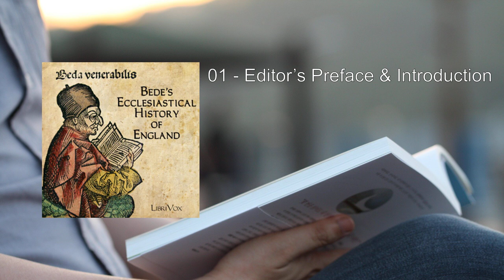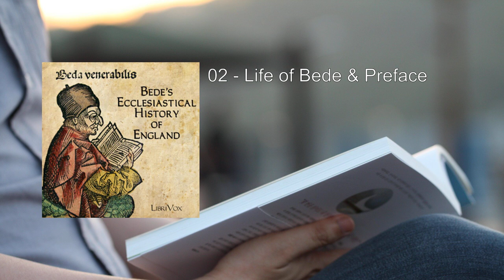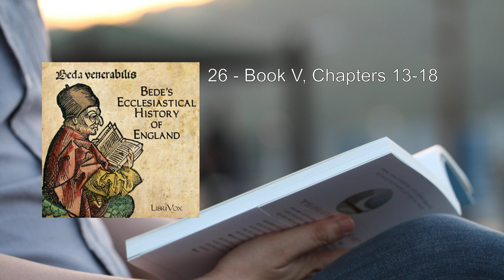Bede's Ecclesiastical History of England (1/2) 🥇 By The Venerable Bede. FULL Audiobook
Bede's Ecclesiastical History of England. By The Venerable Bede FULL Audiobook
Bede's Ecclesiastical History of England, authored by the venerable Bede, is a remarkable work that provides a comprehensive account of early English Christian history. Let's delve into the details:

1. Author and Context:
   - Bede the Venerable, known for his piety, was born near the Jarrow Monastery in Dedham. His wide-ranging ecclesiastical and historical writings earned him the title of the "father of English history."
   - Written around 730 C.E., during the Dark Ages, this work stands as a monumental achievement given the challenging conditions under which Bede labored.

2. Scope and Sources:
   - Historia Ecclesiastica Gentis Anglorum (Ecclesiastical History of the English People) covers the period from the Roman invasion of Britain to the early eighth century.
   - Bede drew from various sources, including Roman writings (such as Pliny, Eutropius, and Gildas), early English historians, and a network of fellow clerics.

3. Book I: Early British History:
   - Bede discusses Britain's history from Julius Caesar's invasion to 600 C.E.
   - Topics include Britain's early races, conflicts with the Scots and Picts, Roman occupation, and the arrival of the Saxons after the Romans departed.
   - This section lays the groundwork for understanding England's Christianization.

4. Book II: Gregory the Great and Kent's Conversion:
   - Bede describes Gregory the Great, a significant early church leader.
   - Events covered span from Gregory's death to around 633 C.E.
   - The conversion of the kingdom of Kent to Christianity is a highlight, marking a pivotal moment for the early English church.
   - Bede's famous analogy of human life as a sparrow seeking warmth in a banquet hall poignantly appears here.

5. Book III: Northumbria's Fluctuations:
   - The return of Northumbria to paganism, King Oswald's victory at Havenfield (634 C.E.), and the subsequent re-Christianization are discussed.
   - Monks from the island of Iona played a role in Northumbria's conversion.
   - Challenges faced by the early Christian church in Mercia, Essex, and Northumbria are explored.

6. Book IV: Establishment of Christianity:
   - Momentous ecclesiastical developments unfold.
   - Bede describes the establishment of Christianity in nearly all English kingdoms.
   - The book also delves into the organization and growth of the English church.

7. Legacy and Significance:
   - Bede's work remains invaluable for understanding early English history, especially before King Alfred's writings.
   - His meticulous scholarship and dedication to preserving historical and religious knowledge have left an indelible mark on our understanding of England's past.

In summary, Bede's Ecclesiastical History of England stands as a foundational text, bridging the gap between ancient and medieval England, and illuminating the Christianization of a nation.     .
More: Bede, Ecclesiastical History, England
Christian Churches, Roman and Celtic Christianity, Anglo-Saxon history
Julius Caesar, Northumbria, Mercia
Irish missionaries, Easter, A. M. Sellar
Latin, Middle Ages, Great Britain
Ireland

00:00:00 01 - Editor's Preface & Introduction
00:32:34 02 - Life of Bede & Preface
01:04:45 03 - Book I, Chapters 1-8
01:34:01 04 - Book I, Chapters 9-17
02:02:43 05 - Book I, Chapters 18-26
02:27:21 06 - Book I, Chapter 27
02:59:29 07 - Book I, Chapters 28-34
03:18:16 08 - Book II, Chapters 1-3
03:46:33 09 - Book II, Chapters 4-9
04:14:43 10 - Book II, Chapters 10-13
04:43:08 11 - Book II, Chapters 14-20
05:10:34 12 - Book III, Chapters 1-7
05:36:17 13 - Book III, Chapters 8-14
06:02:06 14 - Book III, Chapters 15-21
06:30:27 15 - Book III, Chapters 22-24
06:49:18 16 - Book III, Chapters 25-26
07:11:52 17 - Book III, Chapters 27-30
07:31:59 18 - Book IV, Chapters 1-4
07:57:37 19 - Book IV, Chapters 5-11
08:26:20 20 - Book IV, Chapters 12-17
08:53:00 21 - Book IV, Chapters 18-22
09:16:55 22 - Book IV, Chapters 23-25
09:44:47 23 - Book IV, Chapters 26-32
10:14:02 24 - Book V, Chapters 1-7
10:43:54 25 - Book V, Chapters 8-12
11:19:35 26 - Book V, Chapters 13-18